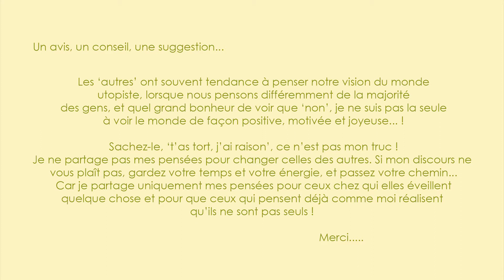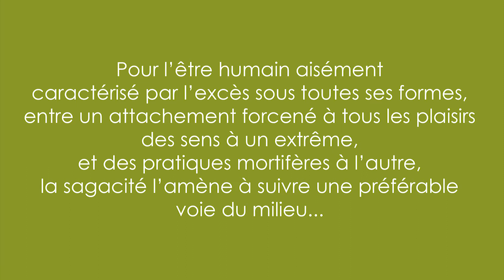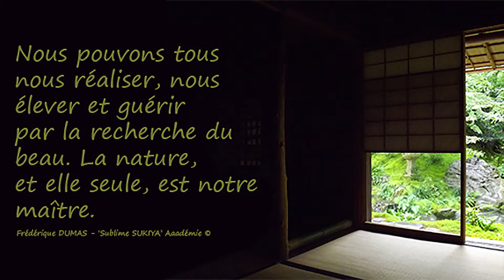Boostez votre ENERGIE ! - Frederique DUMAS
Rejoignez d’autres amoureux de nature 🌿 !
Déroulez le texte ci-dessous, vous y trouverez plein de supers infos ↡↡

🌿 Nous devons choisir tout ce qu’il y a de mieux pour notre corps, nous devons être capables de pouvoir dire NON à certaines choses, pour pouvoir dire OUI à d’autres ! Pas toujours facile, demandant du courage et de la constance, mais sans cela, aujourd’hui reste une répétition d’hier, et demain continuera sur le même chemin … les choses ne pourront changer.
Même si ce processus est progressif, car nous ne pouvons lâcher prise que petit à petit, faisons de la place pour attirer le nouveau, en visant toujours dans le moment la plus haute qualité. En quelques mots, recherchons toujours le MEILLEUR !
Envie de changer de vie, de développer une activité professionnelle en connexion avec la Nature ? Un GUIDE/TEST en PDF pour vous y aider, à télécharger

L’Académie « Sublime SUKIYA » est spécialisée dans la médiation par la Nature. Elle vous permet de prendre conscience qu’il est tout à fait possible de recouvrer la santé et d'évoluer grâce à la Nature, de revenir vivre près d'elle, de travailler en connexion avec elle, et ceci dans un total respect.
L’Académie « Sublime SUKIYA » enseigne l’art du jardin guérisseur Reflets de Nature©, l’art du bain de forêt à la japonaise, le shinrin yoku, et la médiation par la Nature au travers de la Forêt-thérapie©. Elle vous accompagne également dans la création, l’articulation, le développement et la réussite de votre projet de vie Nature, celui qui vous correspond de manière UNIQUE lorsque vous désirez en faire votre métier.

Découvrez-y régulièrement de nombreux articles sur :
      . Les métiers et reconversions professionnelles Nature
      . Les bains de forêt Shinrin yoku et la forêt-thérapie
      . Les métiers en lien avec l’art du jardin japonais
      . Comment découvrir sa Voie Nature ?
      . Le jardin spirituel – une voie de réalisation intérieure
      . Des témoignages Métiers Nature
      . Les promos ou bons plans selon les mois
     . Les pages concernant les différents coachings/mentorings et formations
Avec une multitude de conseils pour parvenir à changer de vie et revenir à la Nature...

🌿 Pour recevoir mes newsletters, inscrivez-vous sur mon blog, en haut à droite , c'est GRATUIT !
J’ai déjà aidé de nombreuses personnes à revenir à la nature, rejoignez-nous !
   🌿 Il existe également un groupe privé FACEBOOK qui réunit toutes les personnes qui suivent mes enseignements et s'impliquent dans une quête de sens à leur vie, pour trouver un bonheur profond et durable, l'épanouissement et le bien-être. Ce groupe leur permet d'être en contact, de partager leurs difficultés rencontrées, leur avancées, leurs expériences, des idées, et de bénéficier par là-même de celles des autres. Il leur permet de trouver de l'émulation, de la motivation et du soutien auprès d'autres personnes qui partagent les mêmes valeurs, de pouvoir se rencontrer si elles en ressentent l'envie ou le besoin.♡